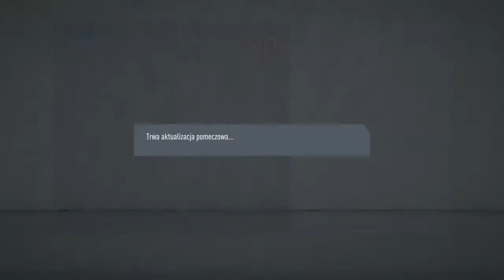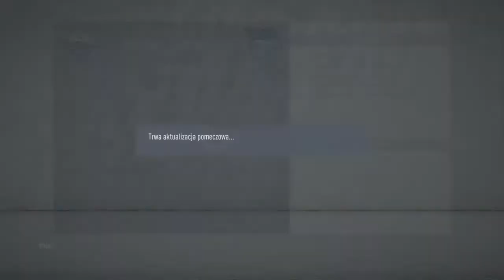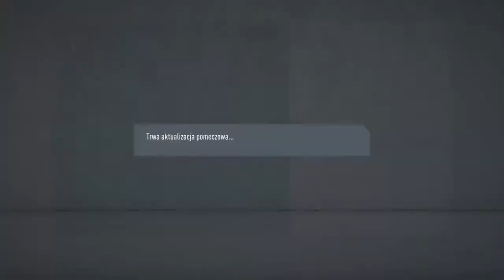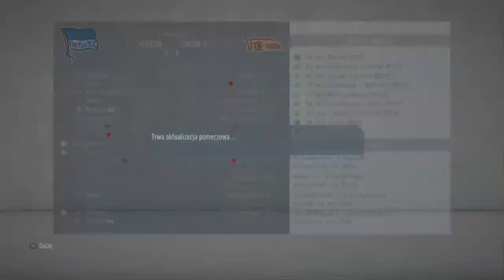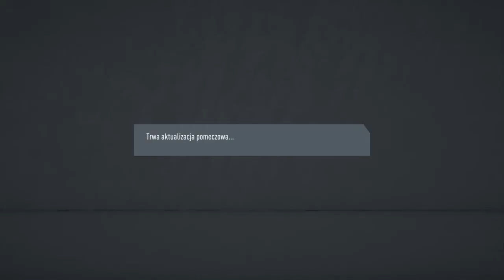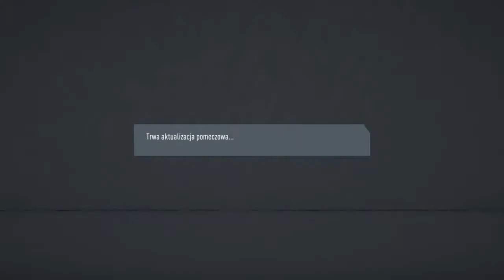FIFA 20 Kariera Menadzera z Hertą Berlin #8: lekki kryzys ale Herta dała rade!